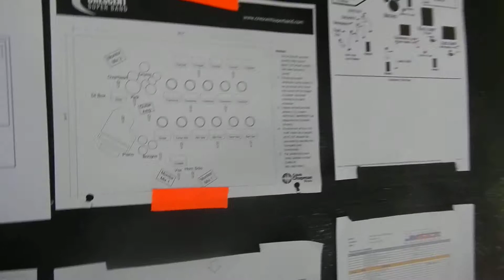Telluride Jazz 26 - Stage Work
Spending our Friday morning prepping the stage for tonight, the first night of the Telluride Jazz Festival.